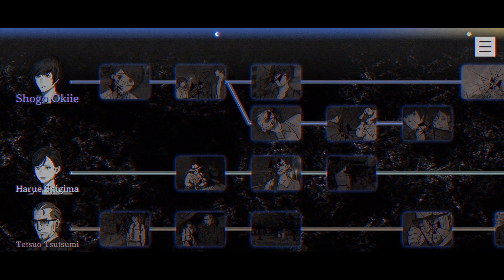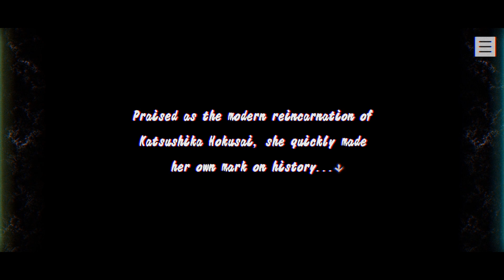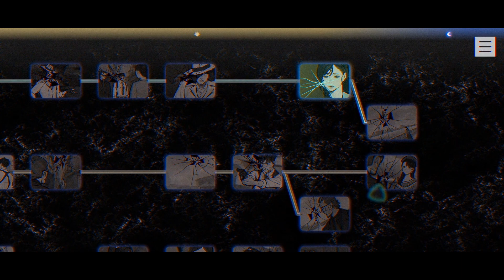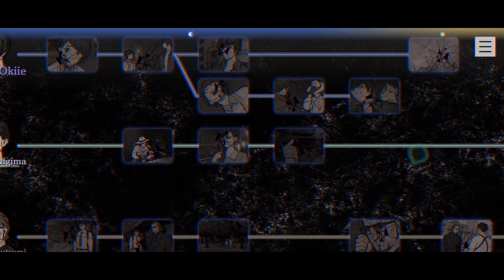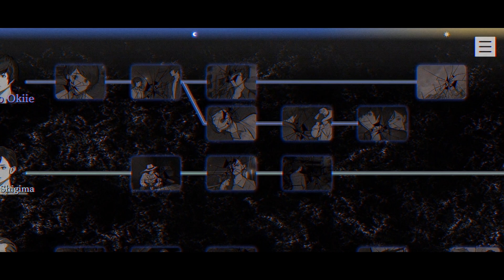Paranormasight:The Seven Mysteries of Honjo | 28 | Harue Shigima Part 7 Cont.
Paranormasight:The Seven Mysteries of Honjo is an adventure visual novel developed by Square Enix and published by Square Enix